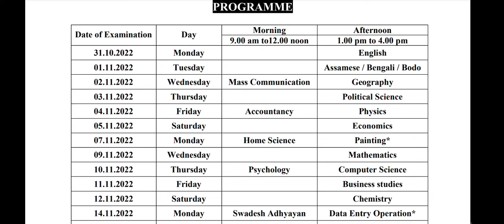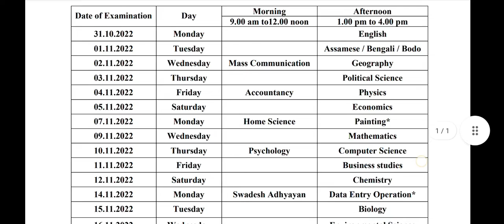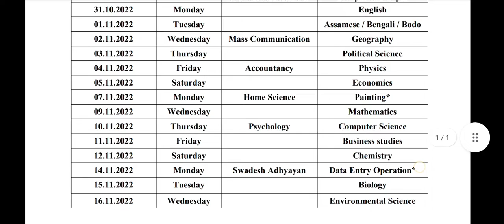AHSEC ASOS Examination2022 Programme H.S Level ASOS Exam, B& A-Block,2022 || pdf link in Description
ASSAM STATE OPEN SCHOOL
ASSAM HIGHER SECONDARY EDUCATION COUNCIL
BAMUNIMAIDAM, GUWAHATI-781021
No.SOS/EP/PR/146/14/ 8287 Date: 23/09/2022
NOTIFICATION
It is notified to all concerned that AHSEC will conduct H.S. Level ASOS Examination, B-Block,
2022 along with the Examination of A-Block, 2022 from 31st October 2022 as per programme given
below
PROGRAMME
Date of Examination Day Morning Afternoon
9.00 am to12.00 noon 1.00 pm to 4.00 pm
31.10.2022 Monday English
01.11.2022 Tuesday Assamese / Bengali / Bodo
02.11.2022 Wednesday Mass Communication Geography
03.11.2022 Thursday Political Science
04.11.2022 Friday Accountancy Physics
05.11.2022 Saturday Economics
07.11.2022 Monday Home Science Painting*
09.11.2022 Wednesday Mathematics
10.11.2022 Thursday Psychology Computer Science
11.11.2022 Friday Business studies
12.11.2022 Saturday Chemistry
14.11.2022 Monday Swadesh Adhyayan Data Entry Operation*
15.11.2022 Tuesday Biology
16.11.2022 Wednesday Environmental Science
PROGRAMME FOR THE PRACTICAL EXAMINATION
Date of Examination Day Morning
11.00 am to 02.00 pm
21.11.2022 Monday Chemistry/ Home Science
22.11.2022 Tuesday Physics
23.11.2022 Wednesday Biology/ Painting/ Geography
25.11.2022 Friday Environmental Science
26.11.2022 Saturday Mass Communication/ Data Entry Operation
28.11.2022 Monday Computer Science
*Examination timing for :
Theory paper from 1.00 PM to 3.00 PM

Dated Guwahati-21, the
23rd of September, 2022.
(Pankaj Borthakur)
Controller of Examinations
Bamunimaidam, Guwahati-781021